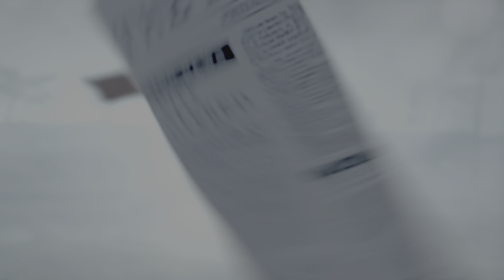BYZANTINE - EP 8 CIVILIZATION 6